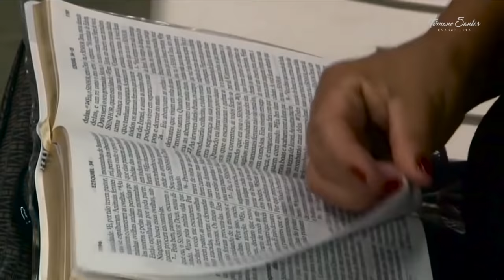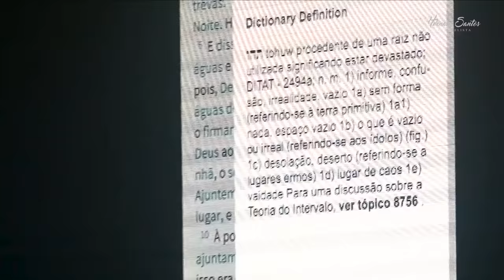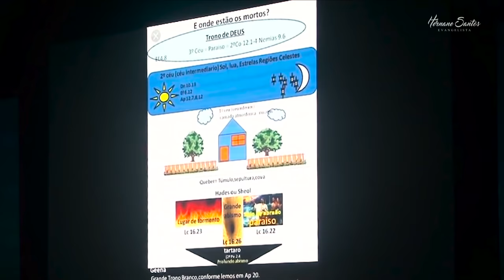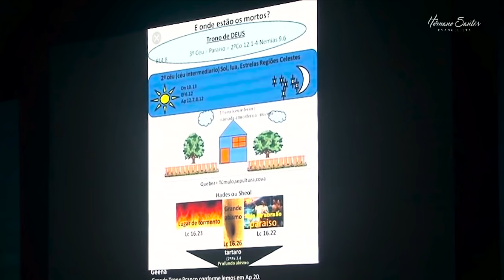A REALIDADE DO REINO ESPIRITUAL - Pr. Hernane Santos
A REALIDADE DO REINO ESPIRITUAL ministrada por Pr. Hernane Santos na Igreja Batista Filadélfia, em Brasília - DF.

► Adquira DVD's, Livros, Box de Estudos e muito mais acessando

► Ouça as mensagens com o Pr. Hernane Santos nas plataformas digitais